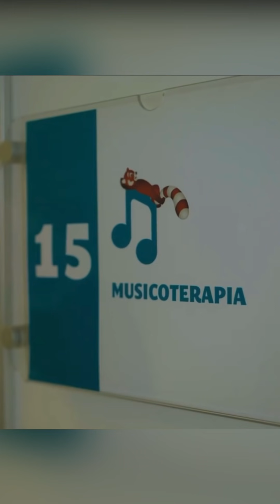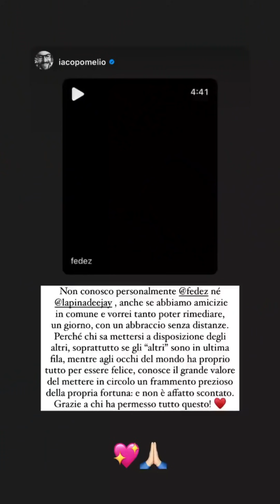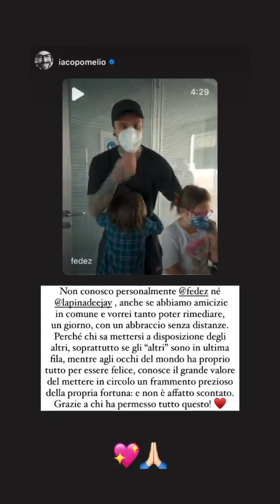CHE COS’È TOG | Scambiato per Sangiovanni😅 - Fedez Disumano x Tog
Venerdì 5/11/2021